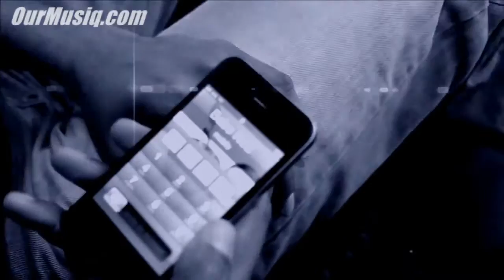KUKLEE-JILI YA NINI@Bobbypromozuk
UK/UG BASED ARTIST KUKLEE